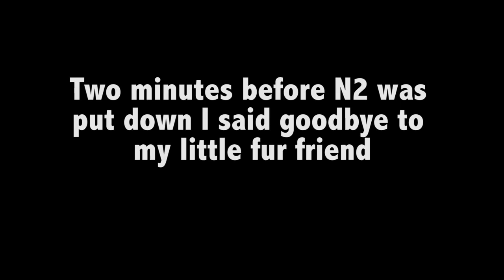Rise to the Top (Official Music Video Tribute to N2 the Talking Cat)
WARNING!!! This video is VERY SAD!  Please do not watch this if you do not want to cry.

This is my tribute video to my once in a lifetime fur friend, a cat named N2 who I rescued from a shelter in 2000.  N2 sadly passed away on April 25th 2014.   I miss him with all my heart and wish he could still be with me.  I will never forget you N2

HELP us make more awesome CAT VIDEOS!

WHO ARE N2, KONA AND BO?

N2 - I rescued N2 in 2000 and he was a loyal loving fur friend until he sadly passed away from cancer on April 25th 2014.  N2 was a very loving, kind, affectionate kitty that loved to talk and that’s why we made a talking cat YouTube show back in 2011.  He’s best known for his songs like What Does the Cat Say?  Preppy Cat, Preppy Kitty Style, I get Tuna and Super Hero Cat.

Kona - We rescued Kona, a Siamese Tortie, in April of 2011 and she’s brought so much love and affection to our lives ever since that day.  She’s best known for her rivalry with N2 as the number one kitty in the household and being the stinky princess.

Bo - We rescued Bo a few months after N2 passed away in the summer of 2014.  As a kitten Bo had large ears that he’s kinda grown into now :) and is a very affectionate kitty with amazing leaping ability, as shown off in his Olympic Cat Episode and Boss Cat Music Video performances.

✉️ 📦 📫 Send us Fan Mail:
N2 Cat Crew
Barberton, OH
44203